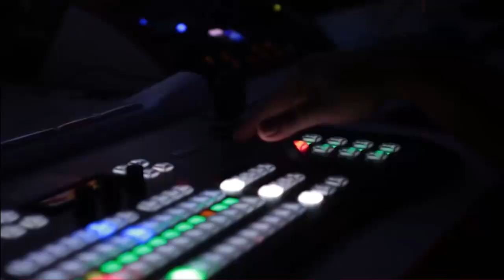Imran Khan Big Statement | News Bulletin At 9 PM | Imported Govt In Trouble